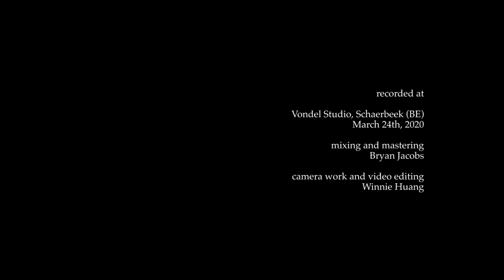Andrew Greenwald - A Thing Made Whole (2016) - for solo violin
Marco Fusi, violin

recorded at Vondel Studio, Schaerbeek (BE)

Bryan Jacobs

camera work and video editing
Winnie Huang